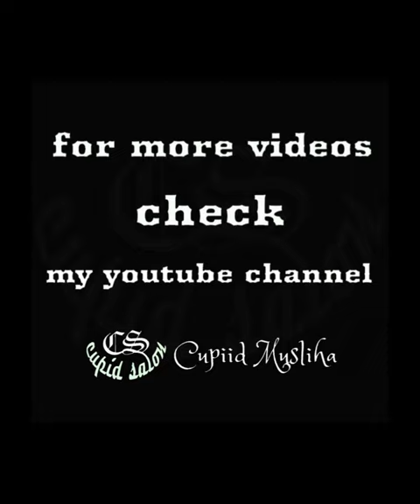haircolor fullversion haircut haircolour hairtoner SalonCupid22072022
Song title :
"Layang-layang"